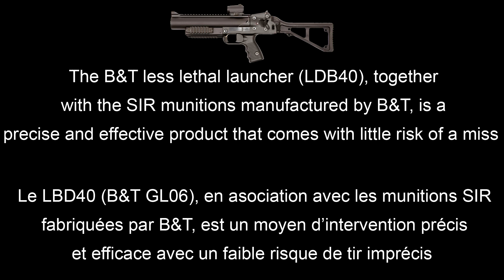B&T less lethal launcher LDB40 (GL06)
The B&T less lethal launcher LDB40 (GL06), together with the SIR munitions manufactured by B&T, is a precise and effective product that comes with little risk of a miss.

Le LBD40 (GL06), en association avec les munitions SIR fabriquées par B&T, est un moyen d’intervention précis et efficace avec un faible risque de tir raté.